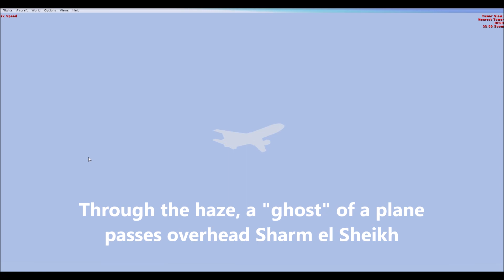DC-10 from Addis to Axos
Ethiopian DC-10 over the Mediterranean